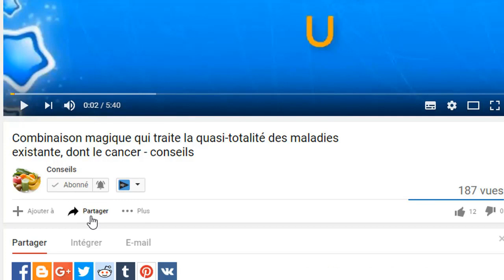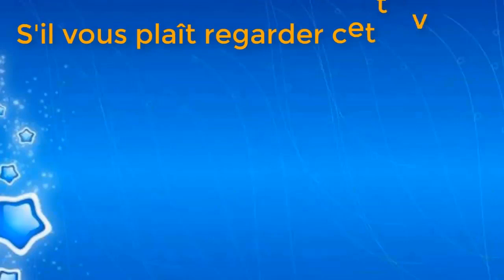La méthode pour guérir la sciatique - conseils